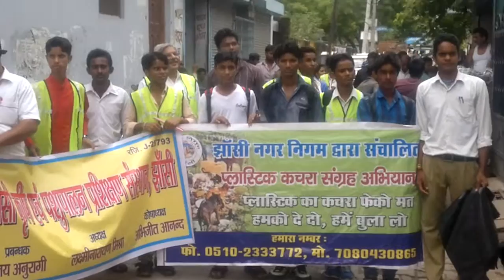Awareness campaign about plastic waste by school children of SPI Inter College Jhansi